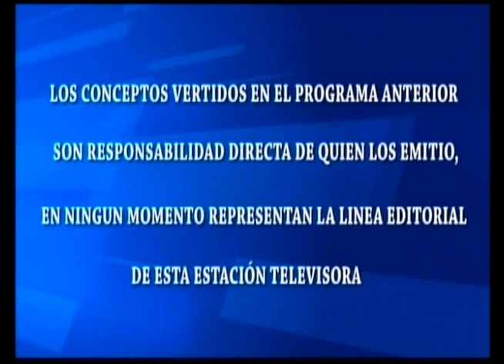CAFE CON PAN /INVITADO/NEFTALÍ RAYMUNDO/Partido/PCN./12/09/2023